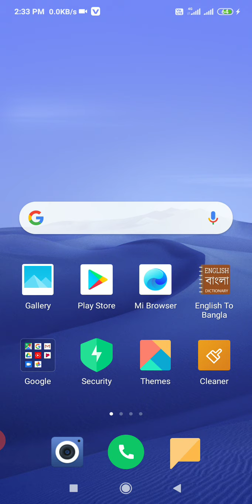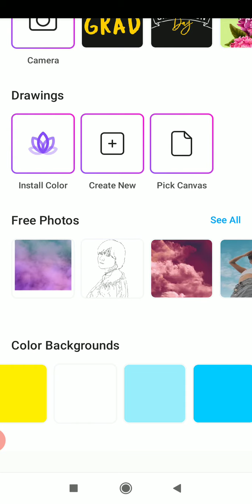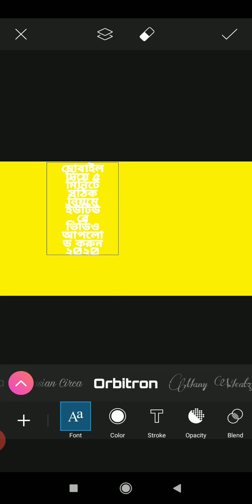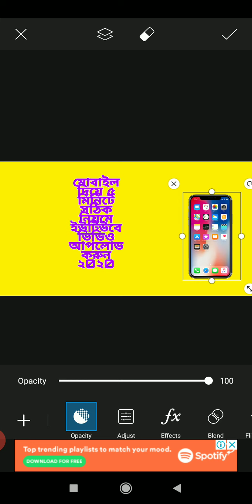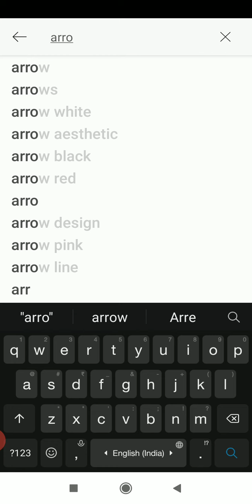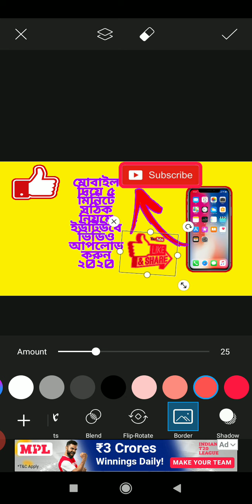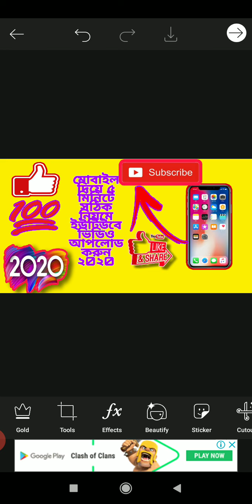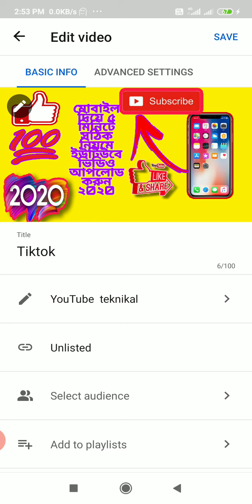খুব সহজেই মোবাইল দিয়ে কী কোরে থাম্বনেইল বানাবেন ও ইউটিউবে ভিডিও তে লাগাবেন